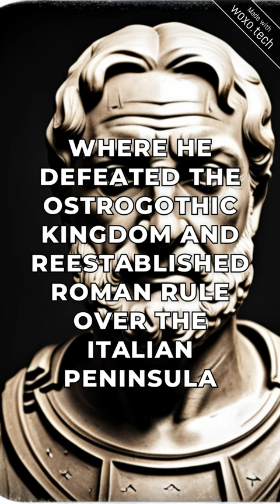Belisarius: The Greatest Eastern Roman General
Flavius Belisarius, better known simply as, Belisarius, was a military commander of the Byzantine Empire under the emperor Justinian I